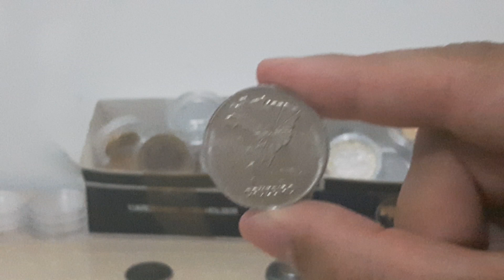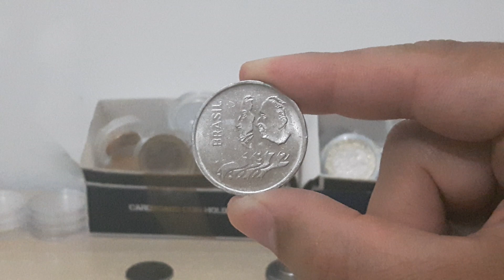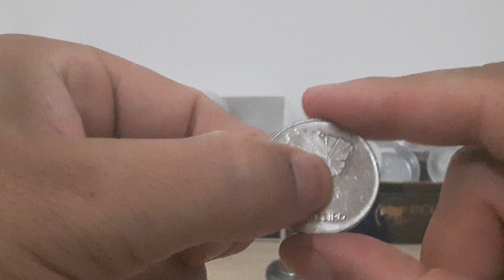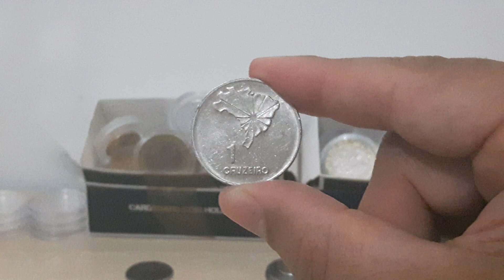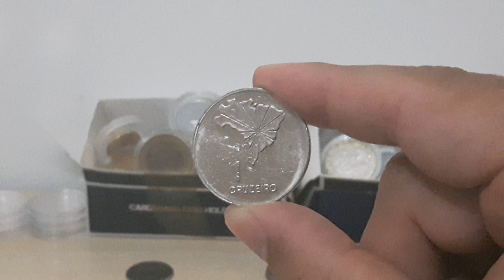MOEDA DE 1 CRUZEIRO DO ANO DE 1972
1 CRUZEIRO DO ANO DE 1972